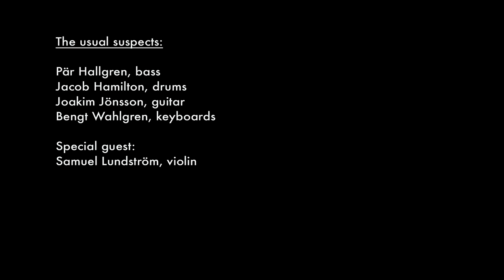Hooffoot - The lights in the aisle will guide you (Live at a Distance)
This is a live performance by Hooffoot (SWE) originally recorded for Virtual ProgDay 2020.

ProgDay is an annual festival of progressive music held in North Carolina, USA.
The performance was live-mixed by Silas Bieri at In-Discourse
Camera:
Jörgen Persson (Rebusfilm)
Dennis Trulsson (Trulsfilm)
Carl Moberg (Feedbackfilm)
Edited by Carl Moberg and Pål Callmer

Pär Hallgren, bass
Jacob Hamilton, drums
Joakim Jönsson, guitar
Bengt Wahlgren, keyboards

Special guest:
Samuel Lundström, violin